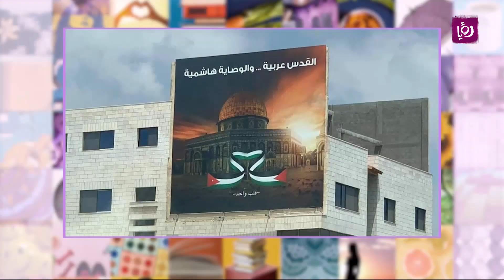مصور فوتوغرافي يلتقط أجمل الصور من خلال سفره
باسم اليوسف - مصور فوتوغرافي يتحدث  عن التقاط الصور من خلال سفره ورحلاته المتعددة